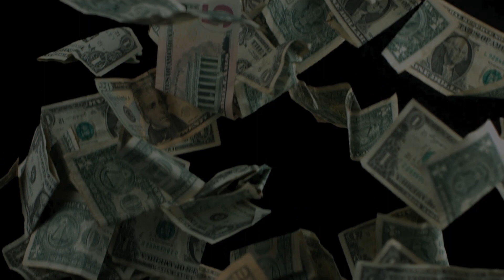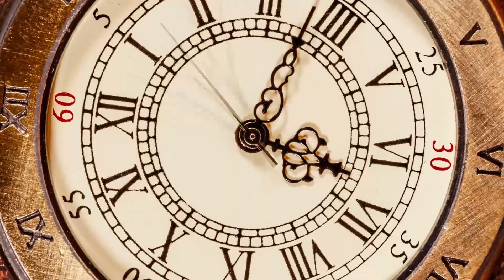The AWAKENING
Complete Page 1 - 4

Thank you for every one that had a part in production. Special thank you to God for using someone like me to deliver a message of HOPE to the people that take the time to listen.

Together I hope to bring attention and change to a broken Green Bay School system and redirect the way we are programming our youth. The movement is Freedom2020 and everyone can support and stand for the greater good of our youth and their future. Thank you again for watching.